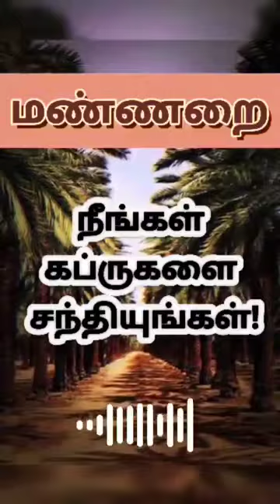மண்ணறையைச் சந்தியுங்கள்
ஸியாரத் செய்யுங்கள்